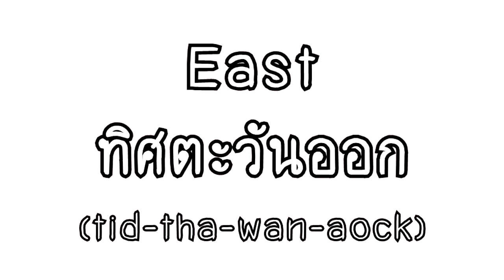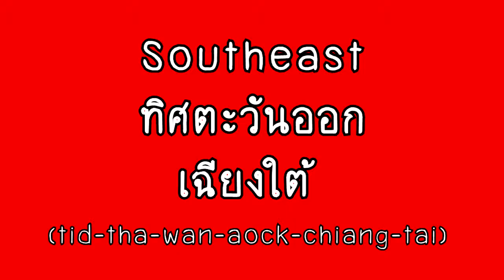Directions – Thai language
Hi guys I'm Tie. Let's speak Thai!

-Directions
ทิศทาง (tid-tarng)

-North
ทิศเหนือ (tid-nuea)

-South
ทิศใต้ (tid-tai)

-East
ทิศตะวันออก
(tid-tha-wan-aock)

-West
ทิศตะวันตก
(tid-than-wan-thok)

-Northeast
ทิศตะวันออกเฉียงเหนือ
(tid-tha-wan-aock-chiang-nuea)

-Northwest
ทิศตะวันตกเฉียงเหนือ
(tid-tha-wan-thok-chiang-nuea)

-Southeast
ทิศตะวันออกเฉียงใต้
(tid-tha-wan-aock-chiang-tai)

-Southwest
ทิศตะวันตกเฉียงใต้
(tid-tha-wan-thok-chiang-tai)